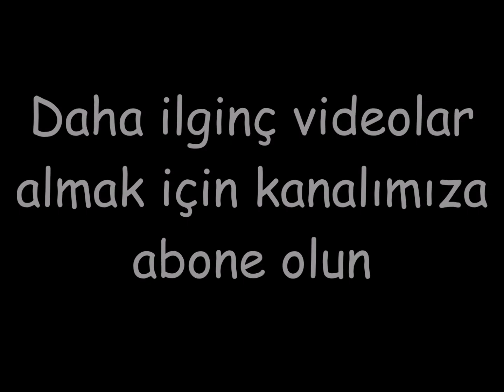Ön kapı tasarım fikirleri (Front door design ideas)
Ön kapı tasarım fikirleri.
Front door design ideas. .